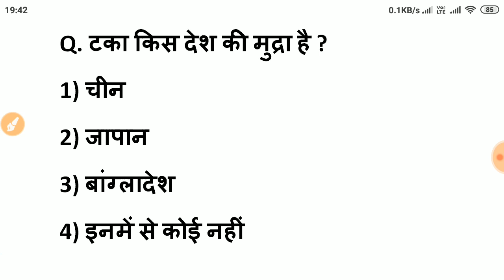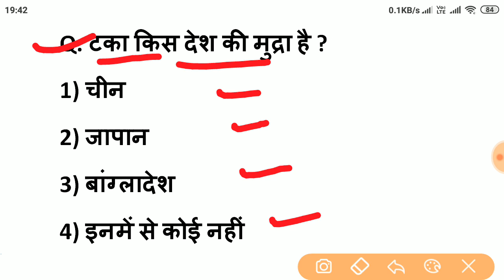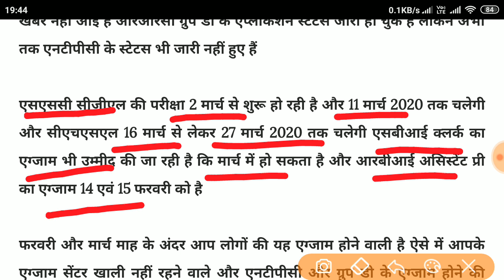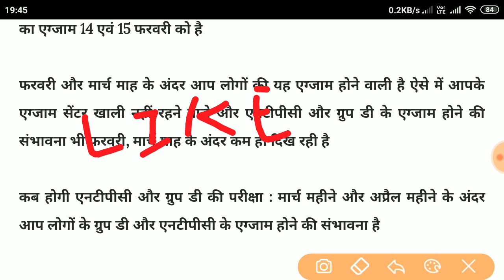RRB NTPC EXAM DATE 2020 | railway ntpc exam date 2020 | rrb ntpc cbt 1 exam date 2020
solved queries
1. rrb ntpc exam date 2020
2. railway ntpc syllabus
3. rrb ntpc exam pattern 2020
4. rrb ntpc exam 2020
5. railway ntpc exam 2020
6. rrb ntpc general awareness
7. rrb ntpc general science
8. rrb ntpc cb1 exam 2020
9. rrb ntpc maths
10. rrb ntpc reasoning
11. rrb exam 2020
12. rrb ntpc 2020 exam date
www rrb ntpc exam date 2020